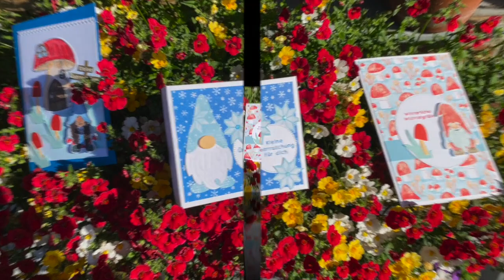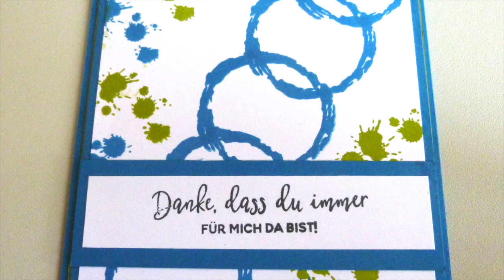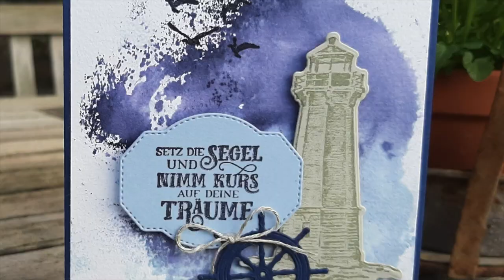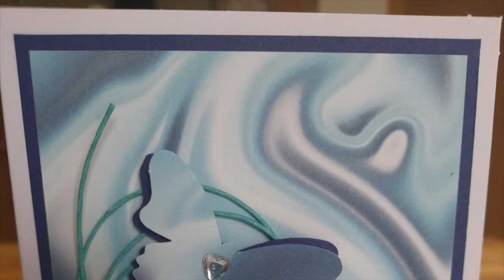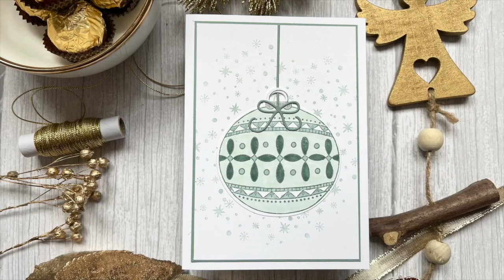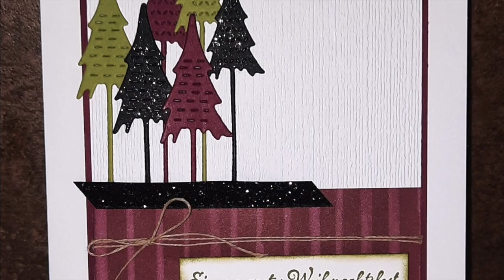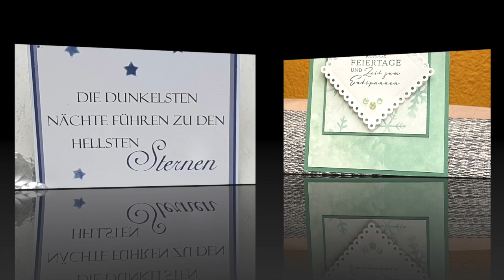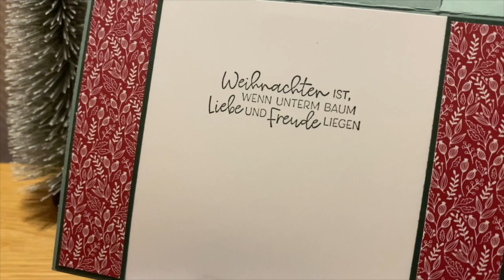Schöne Ideen 2022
Viele tolle Zuschauerkarten und meine eigenen Bastelideen zeige ich im Video. Viel Spaß beim zuschauen.
Gratis Geschenk für Deine Bestellung in meinem Online Shop. Nutze dafür diesen Code  RM6YGMQV   im September.

Alle meine Bastelempfehlungen auf einen Blick

Diese Umschläge passen für die Pin Wheel Tower Card

*Tombow Bleistift

Besuch mich auch auf:

Instagram Solche Erfolge und Meilenstein zu erreichen sind außergewöhnliche Erfolge.